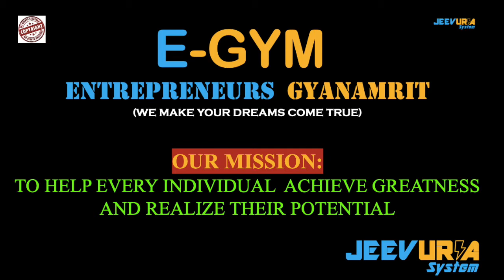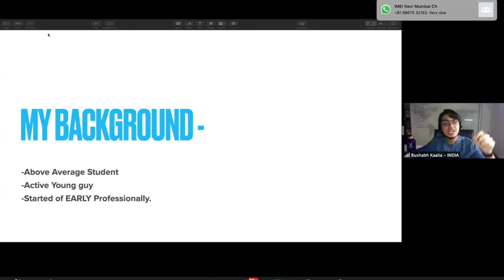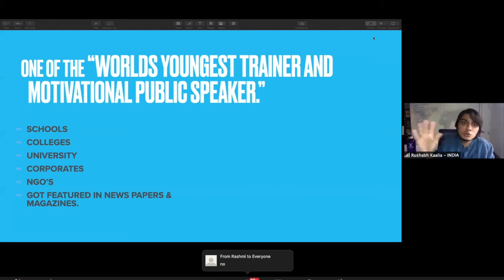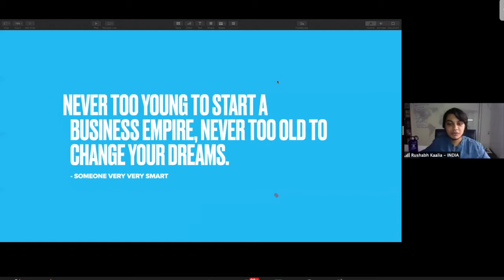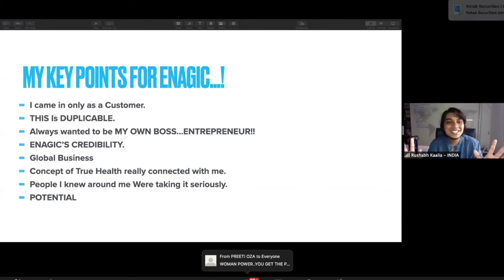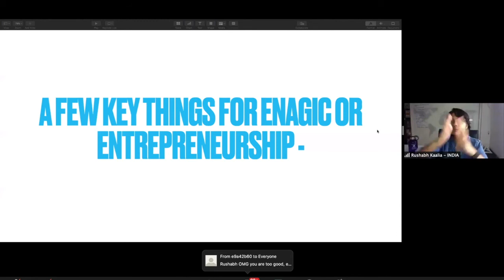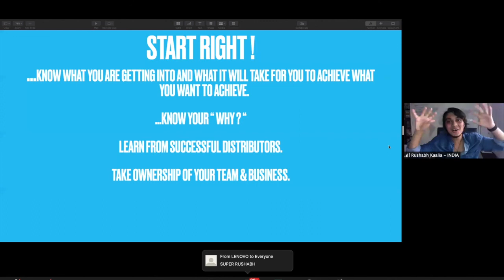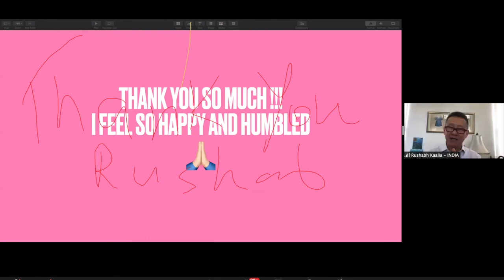Young Entrepreneurs in ENAGIC Business